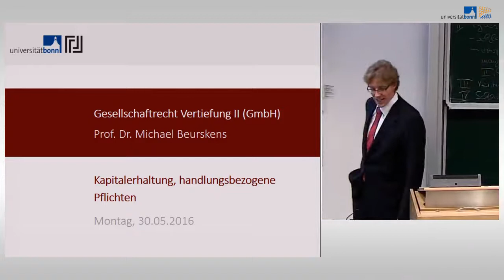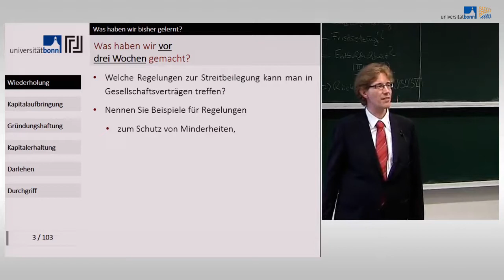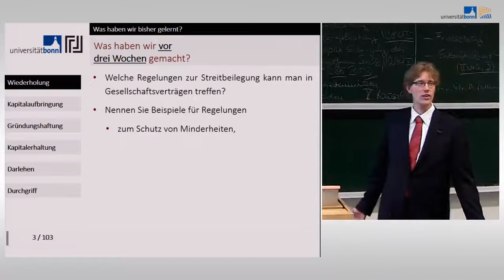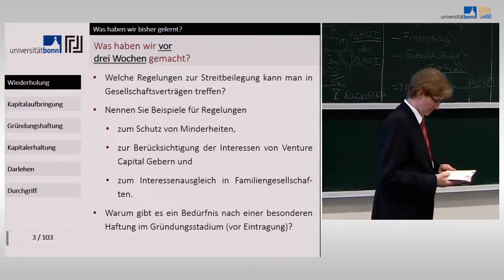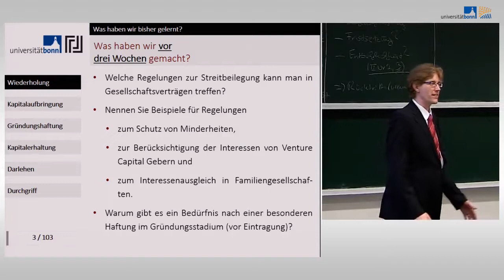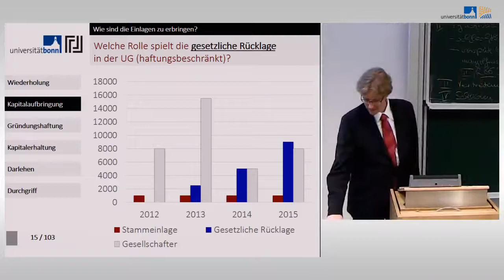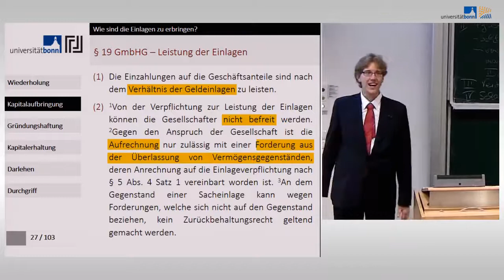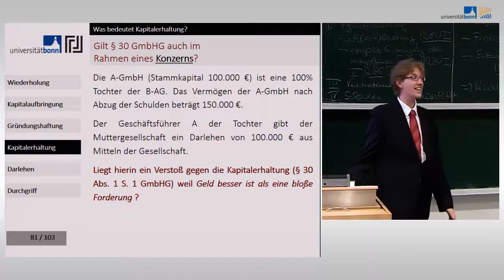GmbH 04 - Kapitalerhaltung und handlungsbezogene Pflichten